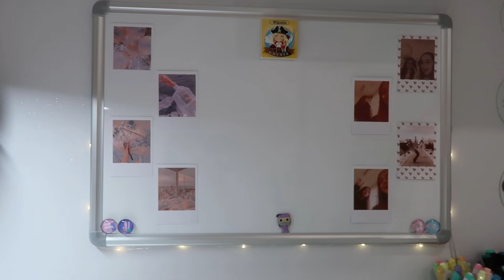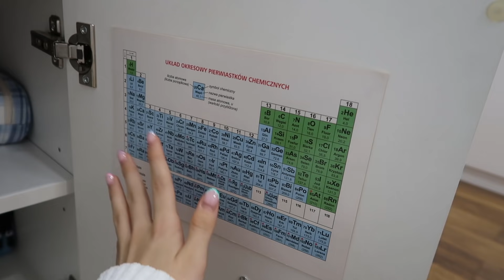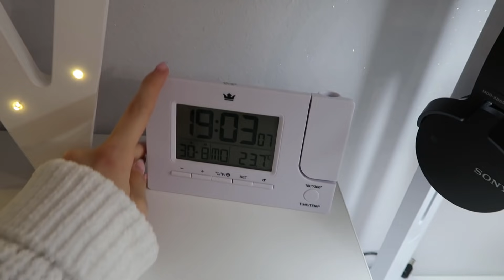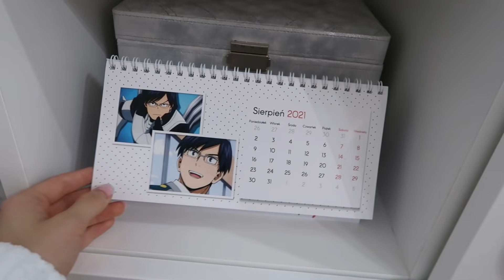☆ MOJA ORGANIZACJA BIURKA| BACK TO SCHOOL#6 2021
Vinted szkieletonka
Nagrywam: Canon PowerShot GX 7 mark 2
Montuje: Hit Film
Miniaturki: Gimp
Muzyka: